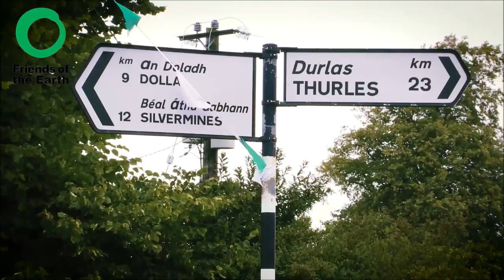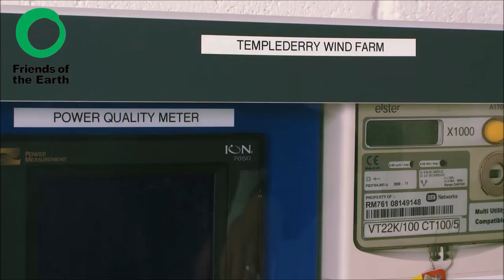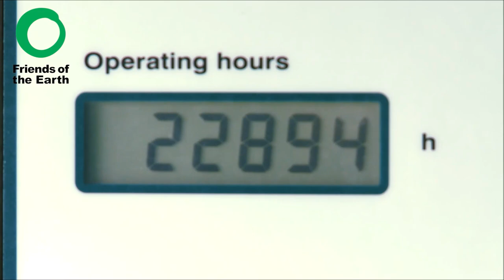Templederry Wind Farm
John Fogarty from Community Power talks to Friends of the Earth about Ireland's first (and only) community owned wind farm in Templederry, Co. Tipperary